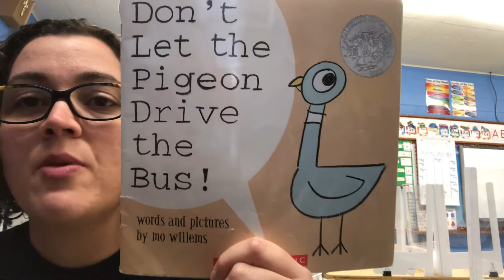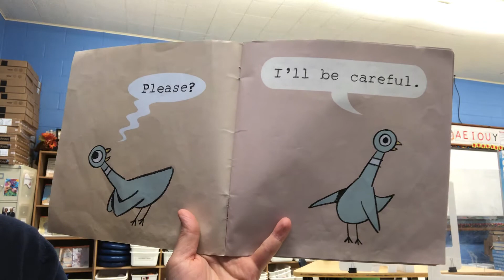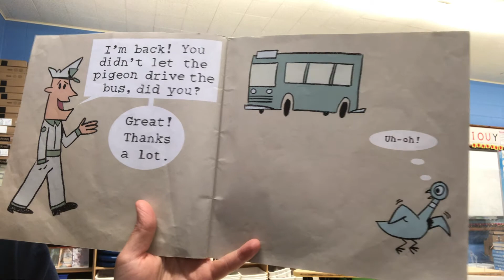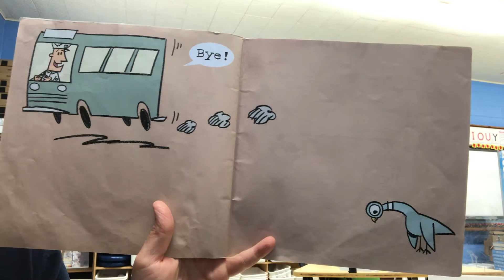Mo Willems - Don’t Let the Pigeon Drive the Bus